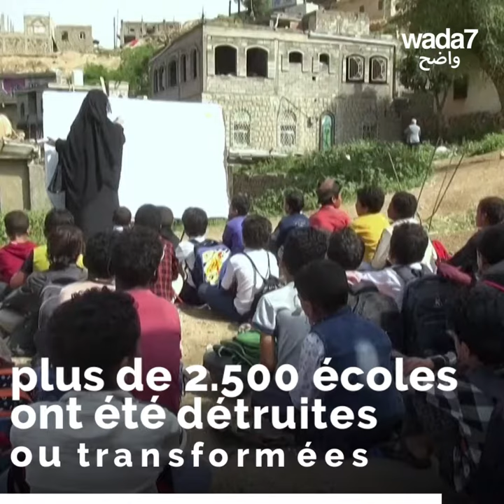« Parfois, on étudie dans la rue » 🇾🇪👦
« Parfois, on étudie dans la rue » Au Yemen, les enfants reprennent leur scolarité dans un contexte marqué par la guerre et la pandémie… 🇾🇪👦